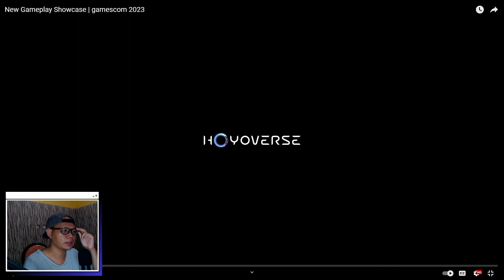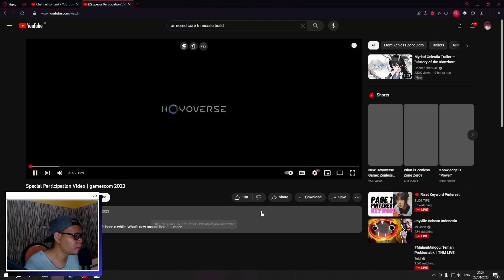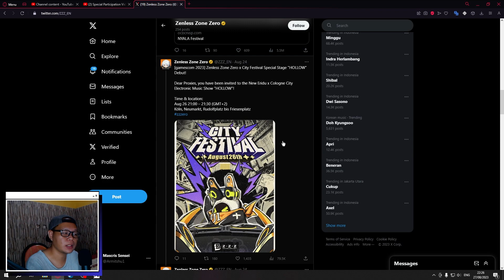Makin Suka Dengan Grafiknya! | Zenless Zone Zero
Gameplay Trailer Zenless Zone Zero dari Gamescom 2023. Yang mana mereka menunjukan beberapa Gameplay dan Explore di Kota.